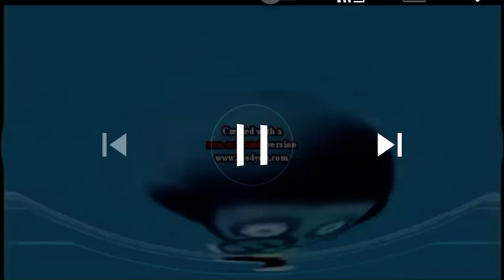2.0 I KILLED PBS KIDS DOT LOGO